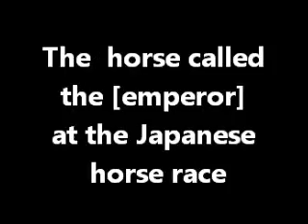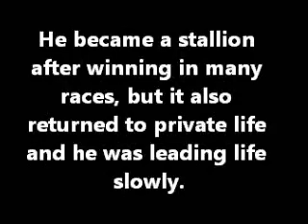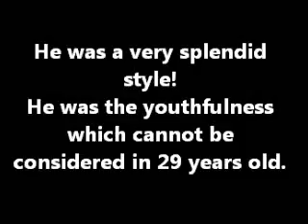Symboli Rudolf シンボリルドルフ RIP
Symboli Rudolf is the horse that I loved. He dead today. I am so sad.